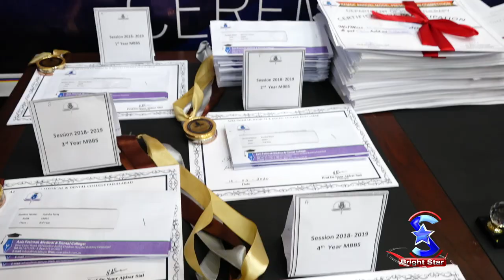Annual Prize Distribution | AFMDC | BSTV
The Aziz Fatima Medical and dental College have organized Annual Prize distribution ceremony for the Position Holders and students of the college. Commissioner Faisalabad Mr.Ishrat Ali, CEO Sitara Chemical Mian Muhammad Adrees, Executive Director HR Sitara Chemical Ijaz Hussain and Principal AFMDC Prof. Dr. Noor Akbar Sial were the Chief guest of the Ceremony.